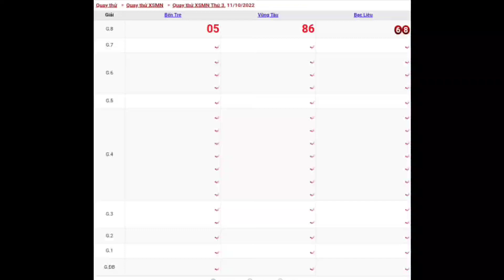#6 XSMN • Quay Thử Dự Đoán Kết Quả Xổ Số Miền Nam Hôm Nay Thứ 3 Ngày 11-10-2022